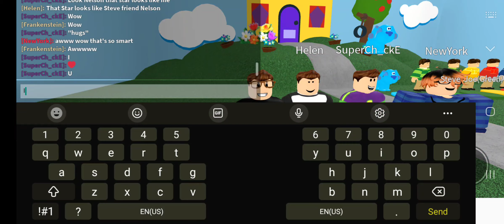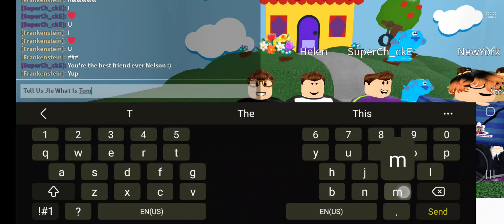Blue's Clue's With Nelson & You: Sleepy Time With Steve & Nelson